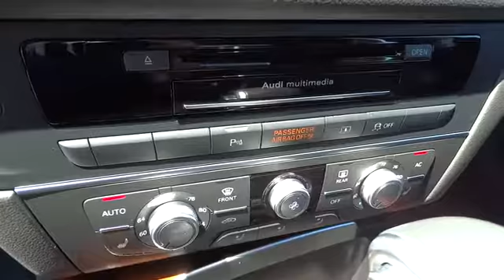2014 Audi A6 San Francisco, Bay Area, Peninsula, East Bay, South Bay, CA 2122A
2014 Audi A6
2014 Audi A6 2.0T Premium Plus - Stock#: 2122A - VIN#: WAUGFAFC7EN015705

Welcome to Audi Burlingame! Our A6 is value-priced, low-mileage, and in excellent condition. This vehicle features a beautiful Quartz Gray Metallic Exterior, Black Interior, A6 Premium Plus Model Packaging, Audi MMI Navigation Plus, Audi Parking System with Rear view Camera, and Power Rear Sunshade & Manual Side Shades.